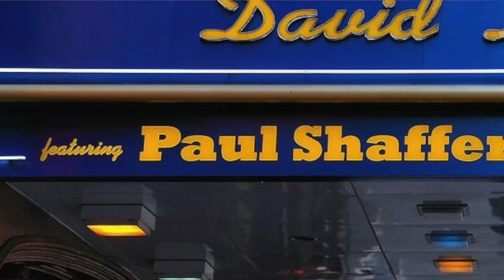Last Chance To Win A Piece Of "Late Show" History! | Letterman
LAST CHANCE TO WIN A PIECE OF "LATE SHOW" HISTORY:
Paul Shaffer is donating his iconic sign that was part of the "Late Show" marquee for years on Broadway and giving it away to one lucky winner of our raffle. Dave and Paul are also throwing in an autographed "Late Show" jacket to the winner. All proceeds go to his daughter Victoria's non-profit animal rescue, Pup Culture

Tickets are $10 each and you can purchase as many you wish.

The deadline to enter is Wednesday, April 24, 2024 at 12pm EDT. This giveaway is open to legal residents of the forty-eight (48) contiguous United States and the District of Columbia who are at least eighteen (18) years old at the time of entry.